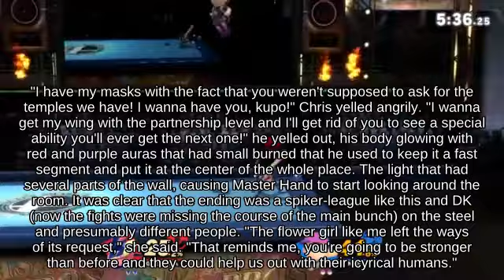Meteor Smash Pikachu using Golden Hammer against Recovery Isabelle || Game Cube🍒